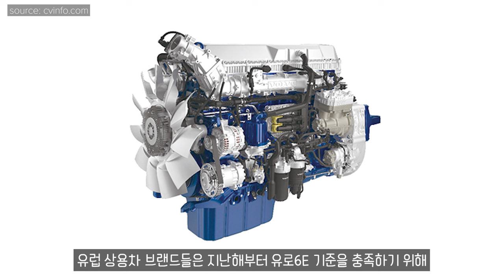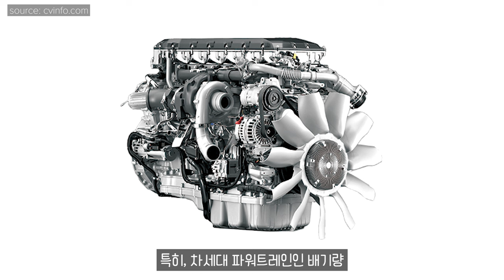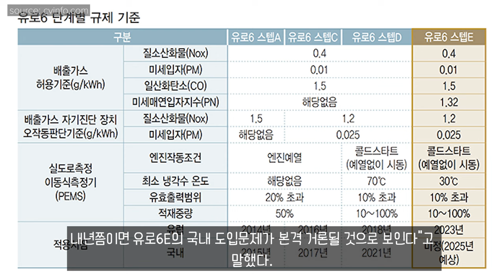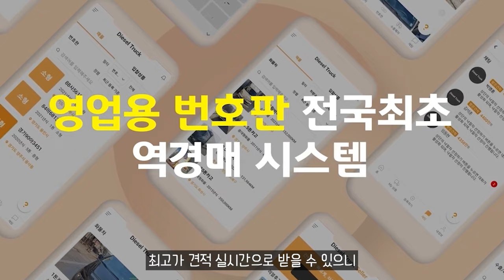유럽, 트럭·버스 ‘유로6E’ 시대 연다